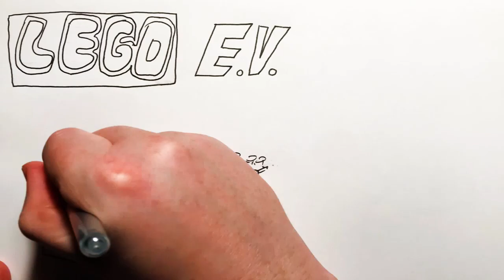2023 Dec 10 - News Summary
News summary for a week in which not a lot happened frankly